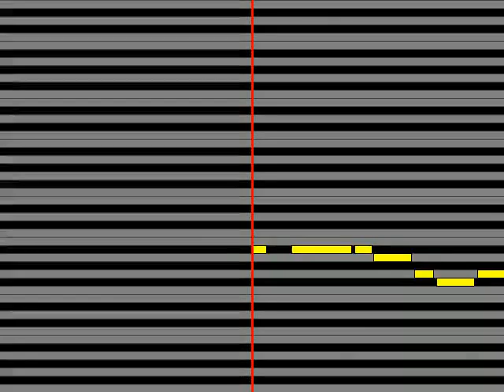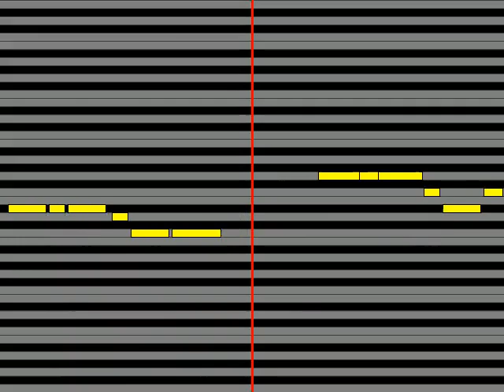【ガイドメロディ】 南こうせつ 粉雪